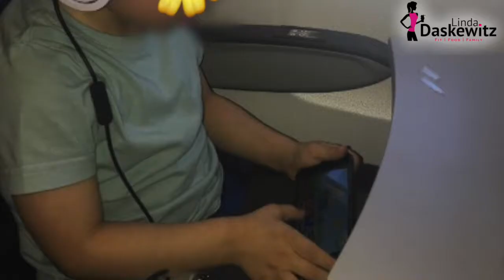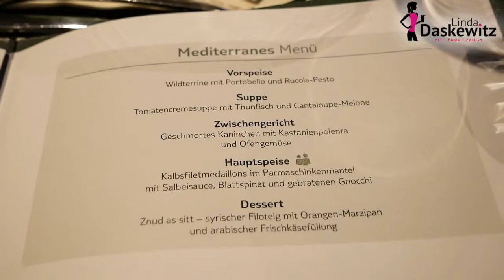Mein Schiff 4 | Kanaren trifft Marokko | Infos für Eltern | Linda Daskewitz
Ahoi meine Lieben! Wir sind wieder zurück, das Video ist endlich bearbeitet und ich nehme Euch mit uns auf hoher See. Vor allem sind unsere Videos an Kreuzfahrt-Erstlinge und besonders an Eltern gerichtet. In meinen Videos beantworte wir viele offene Fragen als Mama und Papa. Falls ihr noch Fragen habt, stellt sie mir gerne in den Kommentaren oder auf Instagram unter dem jeweiligen Post. Viel Spass mit unserm Video. PS: Das ist keine Kooperation mit Tui Cruises. Wir sind einfach nur Kreuzfahrer und lieben es auf See zu sein!
LG aus der bunten Stadt Köln
Noah, Christian & Linda

⭐️Mein Trainings-Equipment für zu Hause⭐️:
*Fitness Matte
*Puma Schuhe
*Adidas Schuhe
*Laufschuhe Langstrecke

📹Mein Video Equipment📸:
🎞Schnitt: imovie

JETZT BUCHEN!